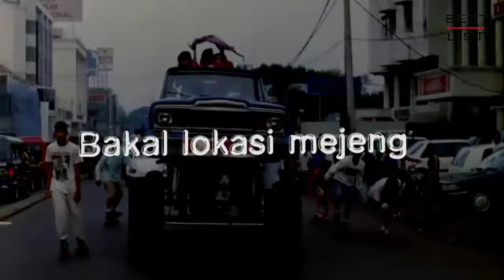Pemeran Film Blok M (1990) – Dulu dan Sekarang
Film Blok M merupakan film remaja yang dirilis pada tahun 1990, dan merupakan salah satu karya sutradara Edward Pesta Sirait.

Film yang naskahnya ditulis oleh Helmy Yahya ini, bercerita seputar kehidupan remaja SMA di Jakarta, yang senang menghabiskan waktunya sepulang sekolah dengan nongkrong di sekitar Lintas Melawai Blok M.

Setelah sekitar 33 tahun berlalu, bagaimana kabar dari para pemeran film Blok M saat ini?